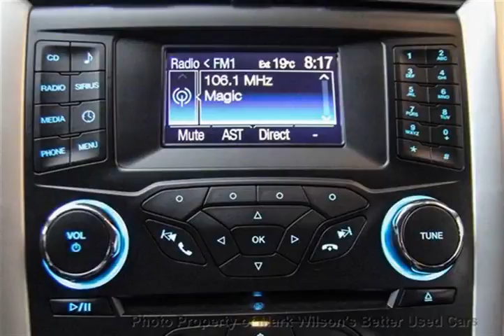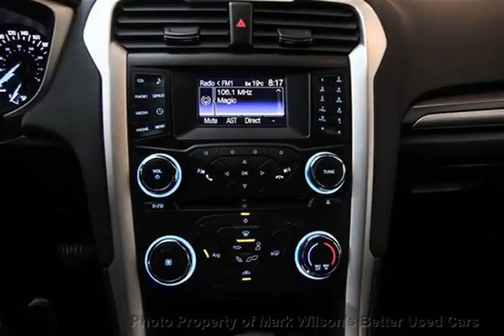Mark Wilsons Better Used Cars - 2013 Ford Fusion SE! SYNC! POWER PKG! Sedan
Mark Wilsons Better Used Cars - 2013 Ford Fusion SE! SYNC! POWER PKG! Sedan DR-DR121161